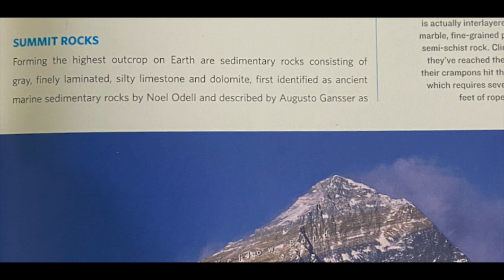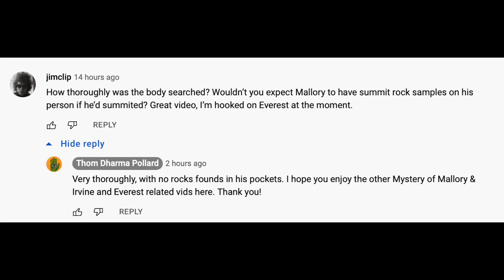Summit Rocks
Brief overview of an entry by Conrad Anker in the book "The Call of Everest" about Summit Rock on Mount Everest, the 1999 team's failure to look for them, and the Chinese research about summit rocks not published until 1975.